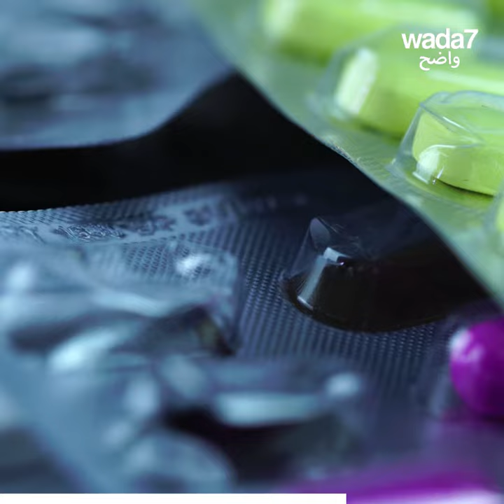Une pilule contraceptive masculine...Prêts à l'utiliser ?👫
Une pilule contraceptive pour homme, sans effets secondaires et efficace à 99 % sur les souris, voit le jour !🤩 Seriez-vous prêts à l'utiliser ?👫